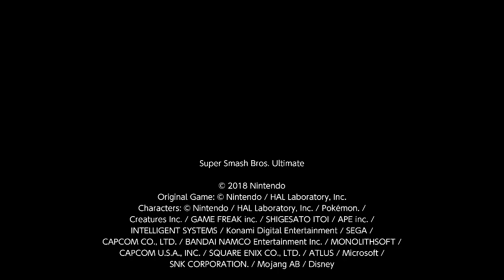Super Smash Bros. Ultimate For Fun Battle Arenas #9459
GX kanio 4

Me and GX are grab pummeling hehe this feels so good.

This match was in GX's Arena, CatMario is Dr. Mario, Eveeboi is Pichu, GX is Inkling and I am Pikachu. I am kanio.